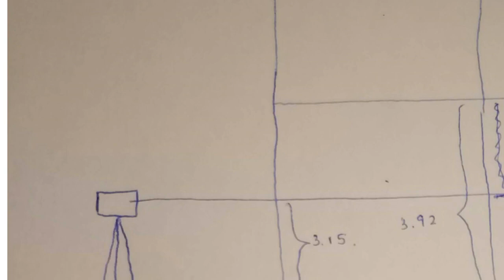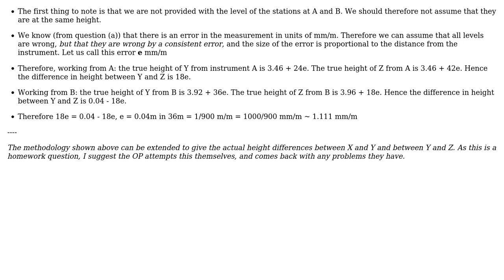Engineering: How to do a calculation on levelling?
With thanks & praise to God, and with thanks to the many people who have made this project possible! You are responsible for your own actions.